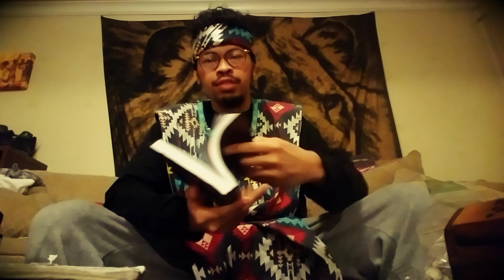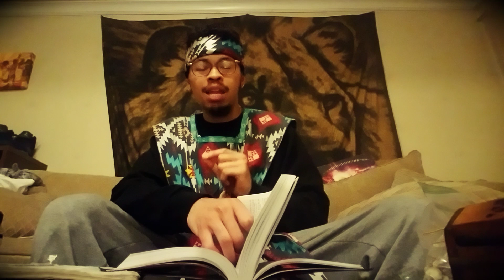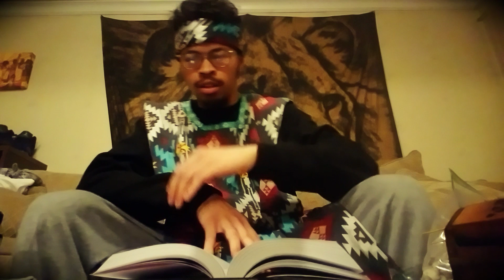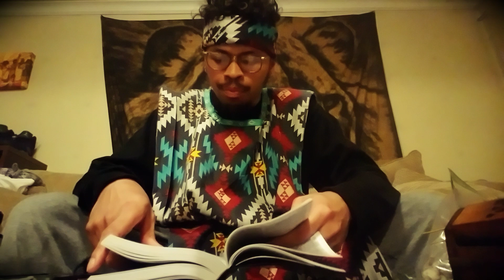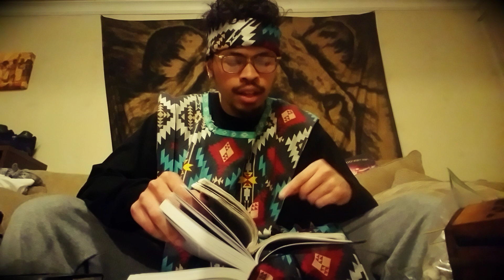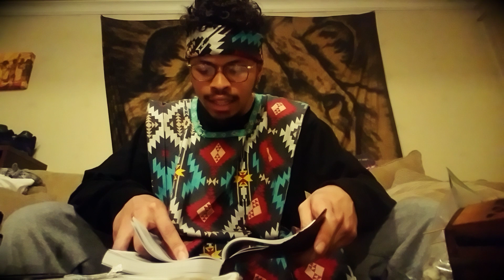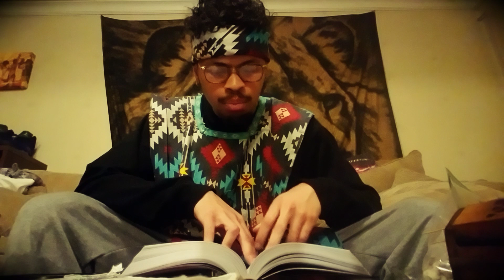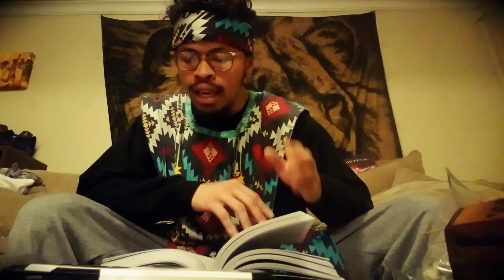THE HELL WE CATCH...WE DESERVE!!!!